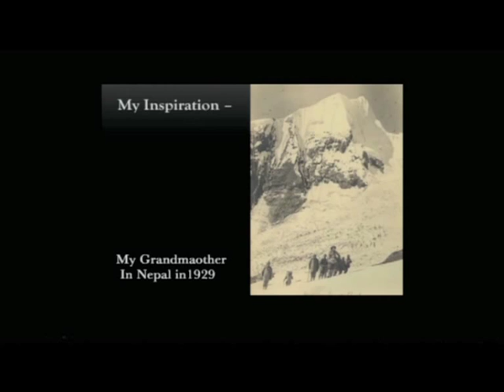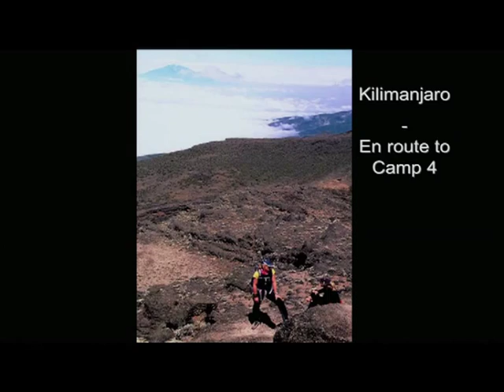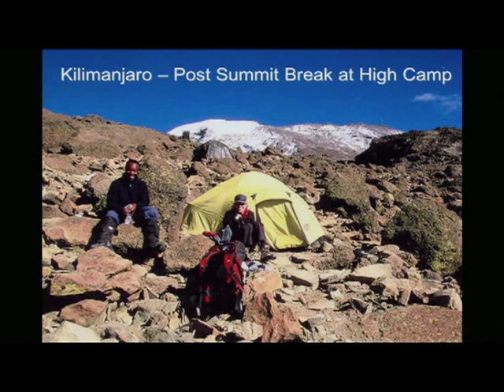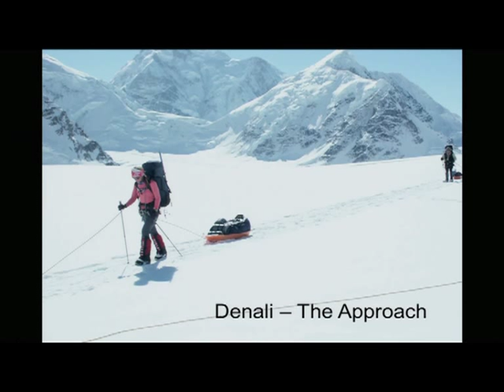Annabelle Bond at TEDxHongKong